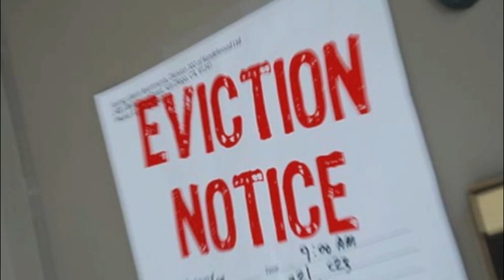Ballad of the Landlord